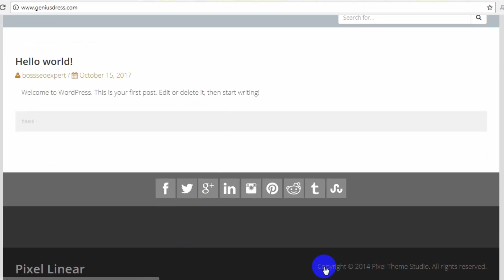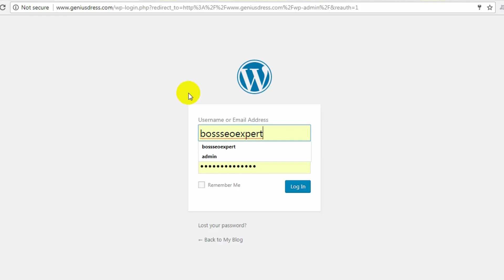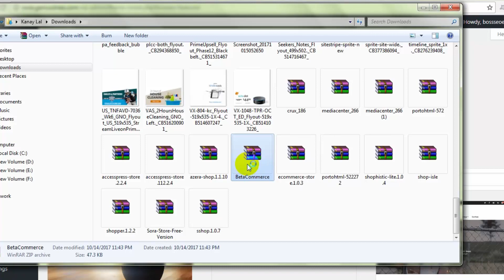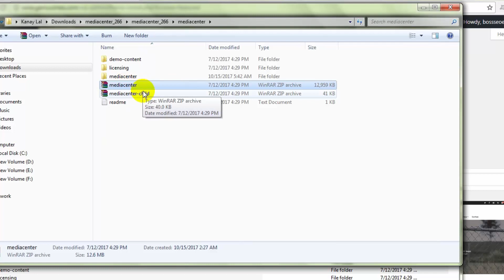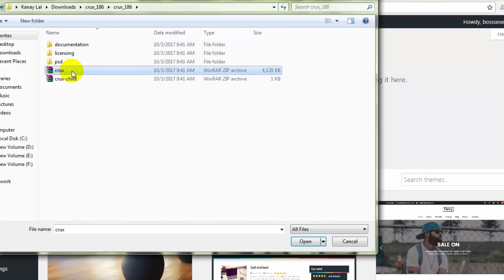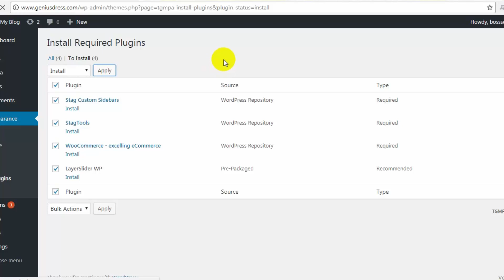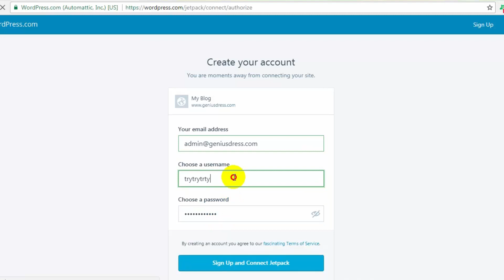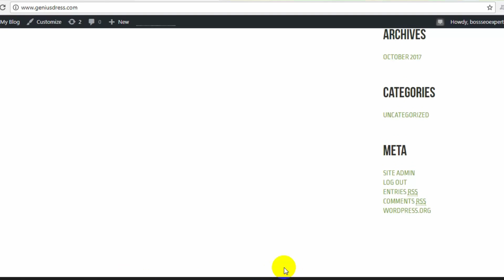How to upload or install WordPress Free theme and Premium theme - WordPress Basic Bangla Tutorial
যারা আমার গাইডলাইন অনুসরণ করে কাজ করছেন এবং যেকোন সমস্যার জন্য দ্রুত রেসপন্স পেতে চান তারা সবাই এই গ্রুপটিতে যুক্ত হন ❤️ How to upload WordPress Free theme and Premium theme WordPress Basic Bangla Tutorial

✿✿✿  This video for Only Beginner - Beginners Guide

✿✿✿ Also You May like these Related Tutorials -

✿ Fiverr Earning Tutorial A to Z - Tips in Bangla

✿ How to Create Fiverr.Com Profile and Earn money A to Z